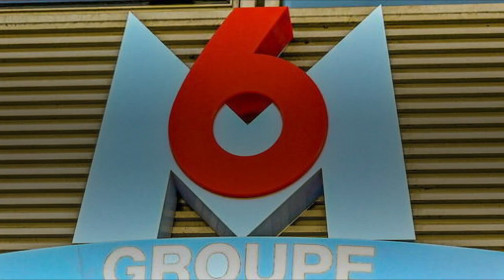M6 : la valse de Vincent Bolloré, Xavier Niel et Daniel Kretinsky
Ils n'ont pas réussi à se marier au premier regard. Seize mois après l'annonce de leurs fiançailles, les groupes TF1 et M6 n'ont pas jeté le bouquet de la mariée, mais l'éponge. Ils renoncent à la création d'un mastodonte d'environ quatre milliards d'euros de chiffre d'affaires et détenant cinq chaînes de télévision puissantes, leurs vaisseaux amiraux TF1 et M6, ainsi que LCI, TMC et W9. L'Autorité de la concurrence n'a pas été sensible à leur argument de valider la création d'un champion français afin de concurrencer les plateformes de streaming video géantes que sont Netflix, Amazon Prime Video ou Disney +.